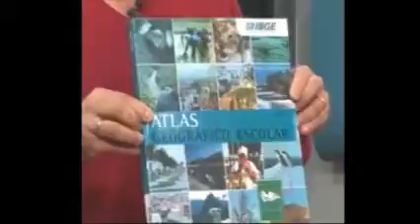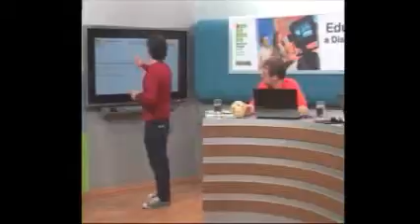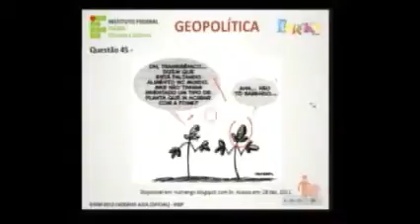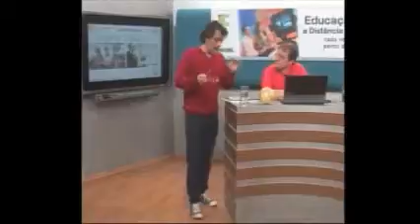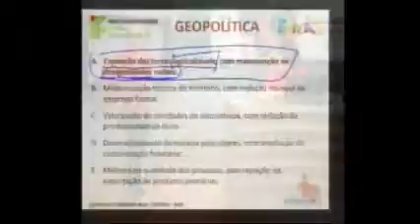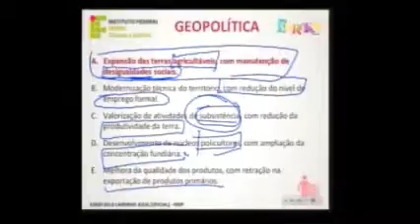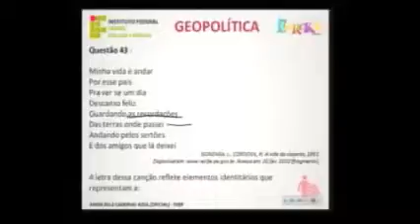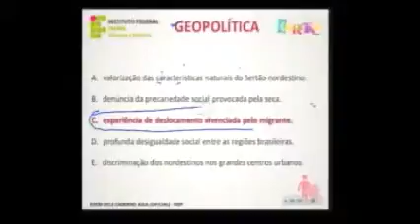16ª aula - Geopolitica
As aulas preparatórias para o Enem é transmitida pela TV Sinal, televisão da Assembleia Legislativa, e acontecerá sempre de quinta a domingo, no canal 16 da Net, a partir das 19 horas.